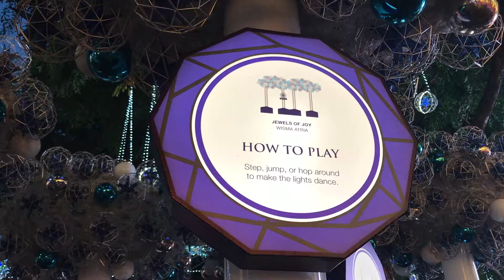Christmas Lights in Orchard Singapore 2016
Christmas is just around the corner. Here's a glimpse of Christmas Lightning in Orchard, Singapore.

Enjoy watching xx